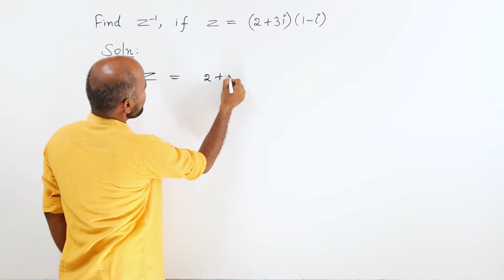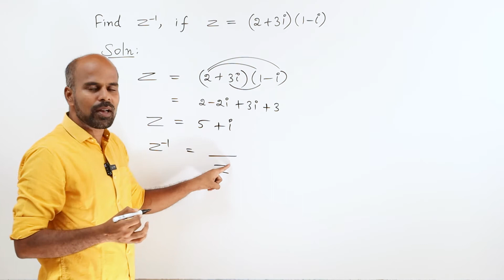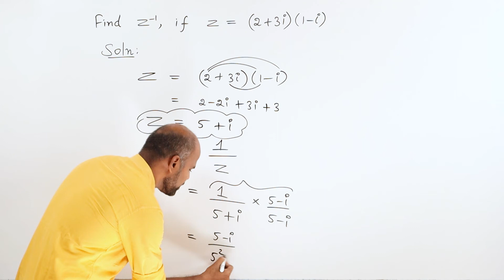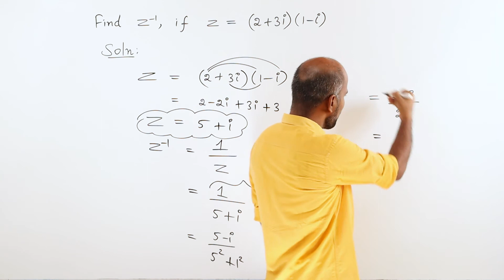+2 | Example - 2.7 | Complex Numbers | Class 12 | State Board | ram maths